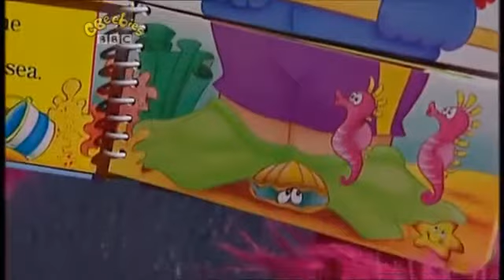The Story Makers: Series 2: Clothes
When midnight strikes in the children's library, it is time for the Story Makers to come out and make new stories ready for the children who are coming in the morning. Jelly and Jackson find some clothes in the dressing up box and decide to be pirates.

Story Maker: Rossetti
Stories
Playbook: My Dad's Job
Sniff and Wag: The scarecrow's nose
Blue Cow: Blue Cow the fashion model